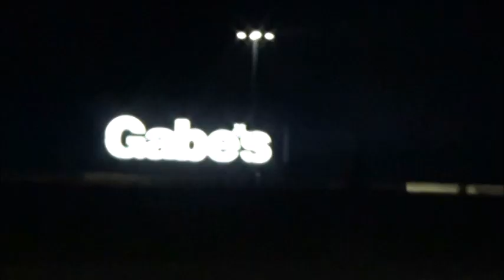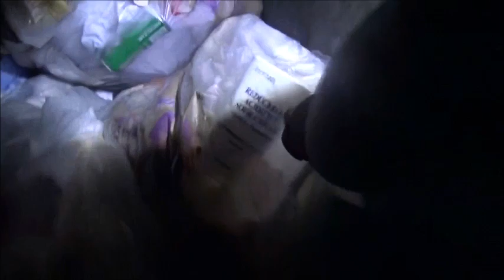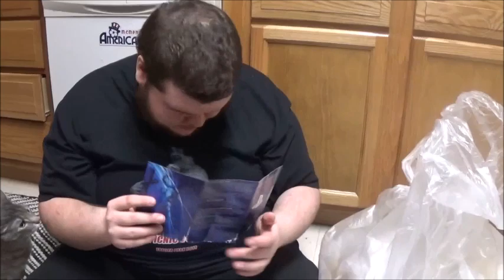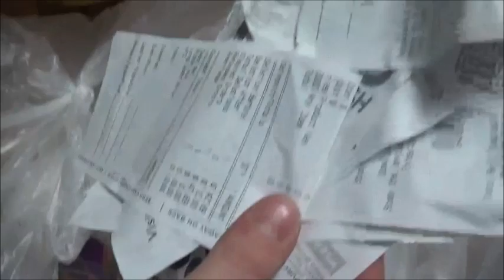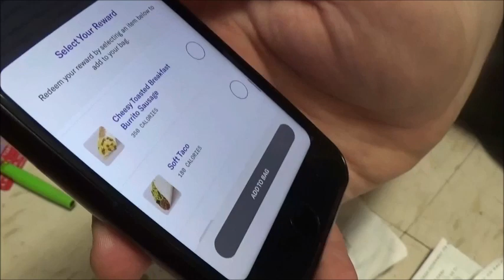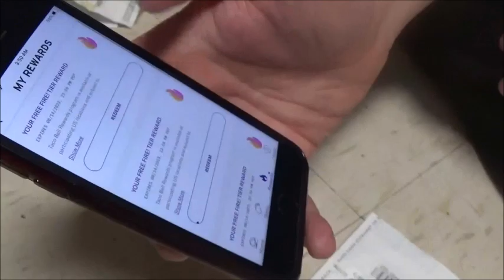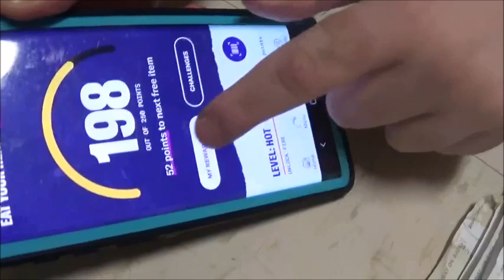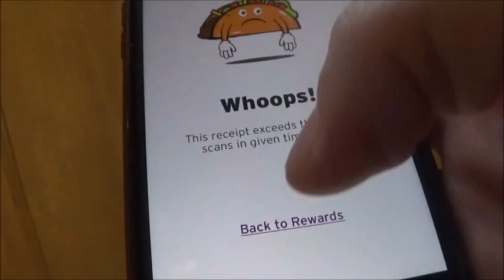Man Eats Only from the Taco Bell Dumpster | My Strange Addiction (Full Episode)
A 31-year old woman refuses to sleep without her blow dryer on in bed. Meanwhile, another man admits to being addicted to eating only from the Taco Bell dumpster each day.